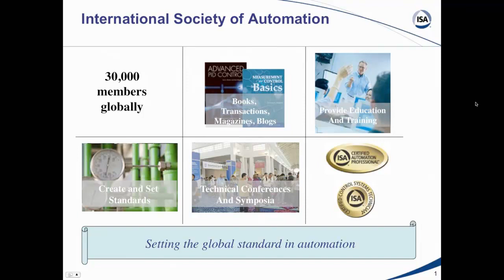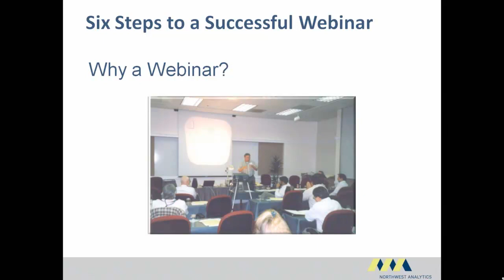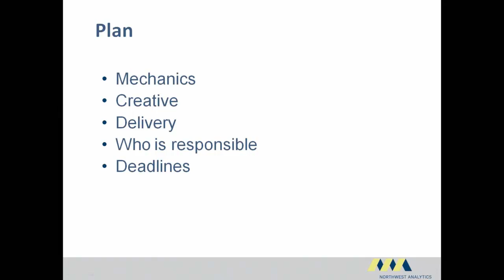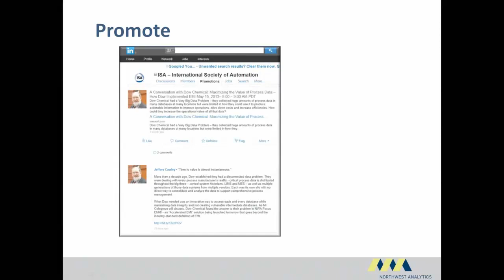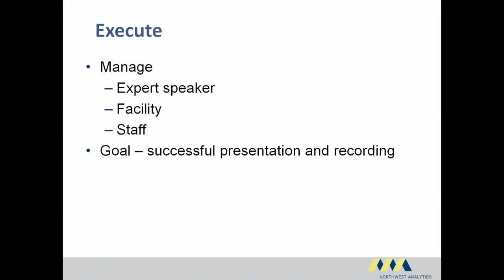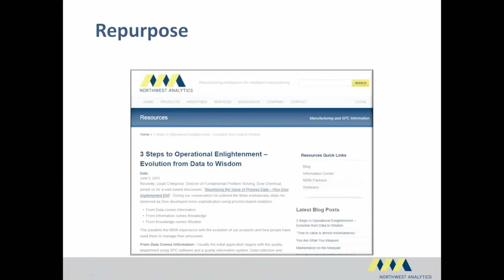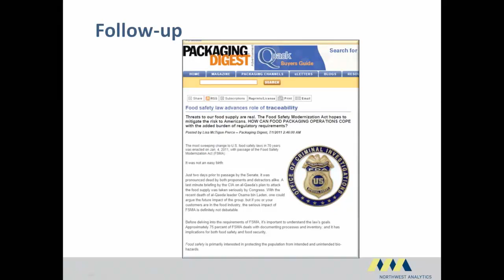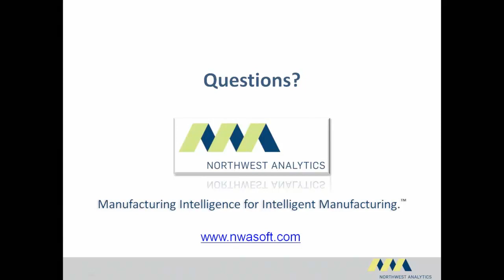6 Steps to a Successful Webinar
An applied discussion of a six step program to create and produce successful webinars. By following the
   Define
   Plan
   Promote
   Execute
   Follow-up
   Repurpose
program you can create webinars that attract viewers and form the basis of long tail collateral.